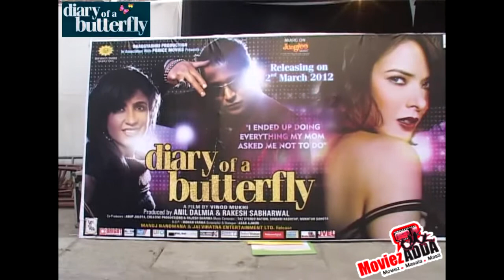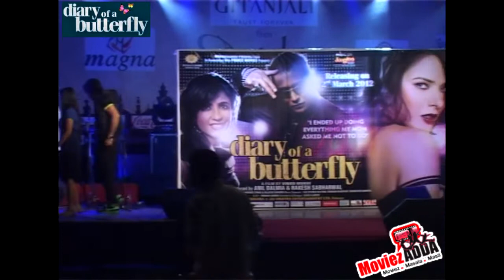Cast And Crew Of Diary Of A Butterfly at NM College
Diary of a Butterfly Cast & Crew Team with Shibani Kashyap & TAZ Stereo Nation Music Director of movie visited at NM college function